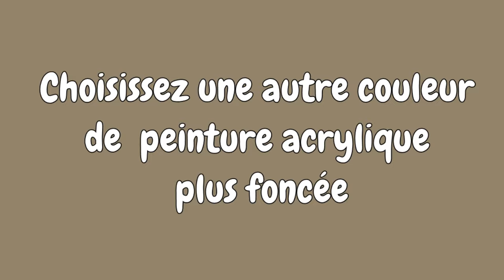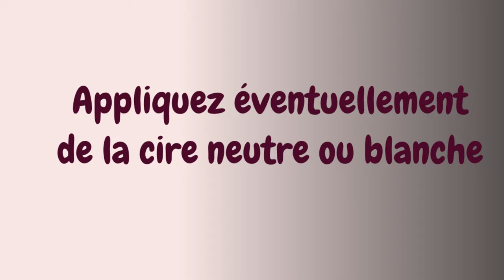EFFET de FAUX BOIS | Faire une IMITATION de Bois avec un Outil de Veinage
Comment réaliser un effet faux bois sur un support lisse à l'aide d'un outil à veinage ? Technique très simple et peu onéreuse!
Avec les bons outils et la bonne technique, vous pourrez donner à la peinture l'apparence de presque toutes les surfaces, y compris le bois. Même si la technique du brossage à sec convient plus pour les petites surfaces, un outil à veinage serait idéal pour les grandes. Après que la peinture aura séché, vous pouvez vernir la surface afin de lui donner un aspect ressemblant plus au bois.
Choisissez la peinture acrylique de couleur brune. Vous pourrez opter pour le brun clair, moyen et foncé. Commencez par choisir le brun moyennement intense comme base. Ensuite, choisissez une couleur plus foncée et deux à quatre tons plus clairs pour les ombres et les reflets.
Cette méthode fonctionne mieux sur des petits objets et ceux qui présentent de nombreuses courbures, comme les boites décoratives ou les plaques.
Pour que les grains de bois que vous aurez à la fin soient plus perceptibles, choisissez une à deux nuances nettement plus foncées et plus claires que la couche de base choisie.
Il y a plusieurs types de bruns. Par exemple, il y a le brun doré, le brun rougeâtre et le brun cuivré. Chacun d'entre eux va ressembler à un type de bois différent.